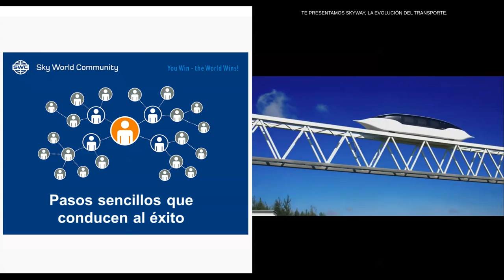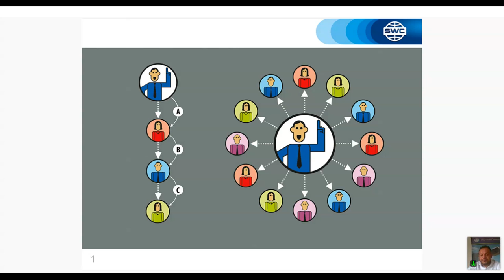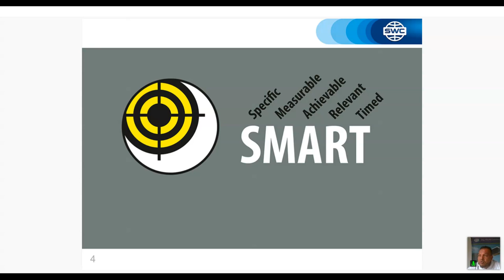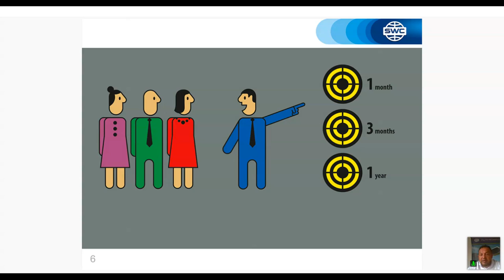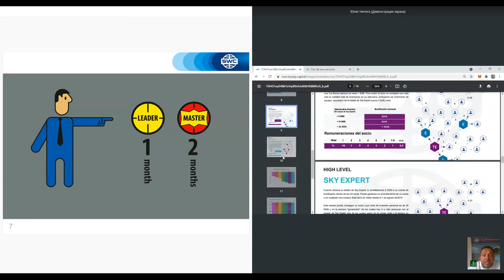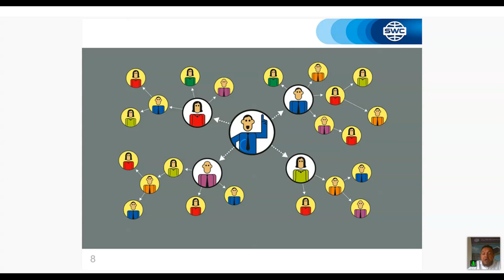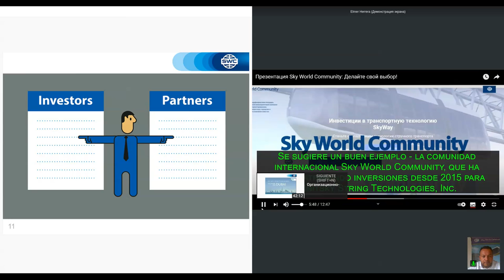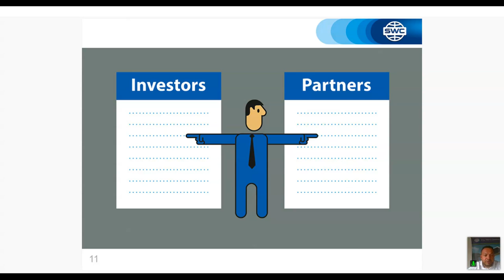Un sistema para construir un negocio exitoso del 14.07.2021. Representado por: Elmer Herrera Arévalo